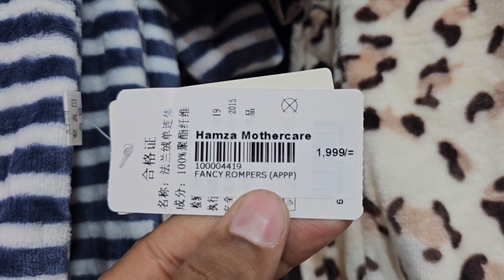Newborn accessories and Newborn Baby shopping list | Kids Winter clothes | Hamza Mothercare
Hamza Mothercare
All in One Roof
💫👉 Inbox: m.me/Hamzamothercare